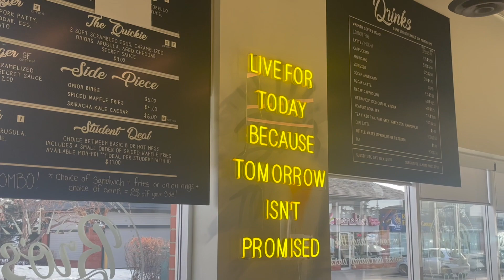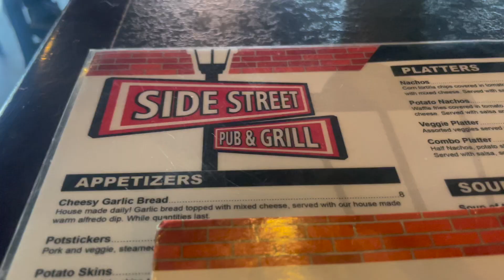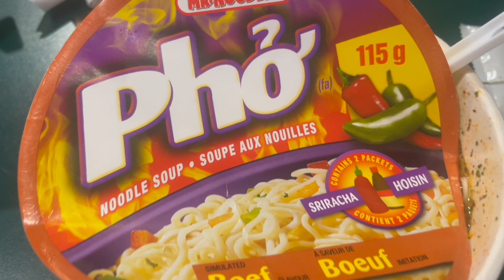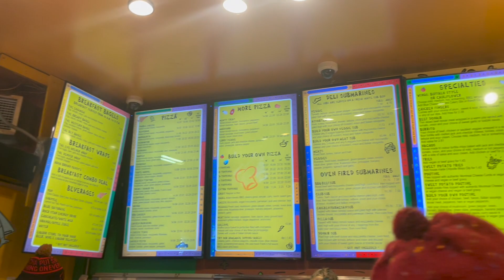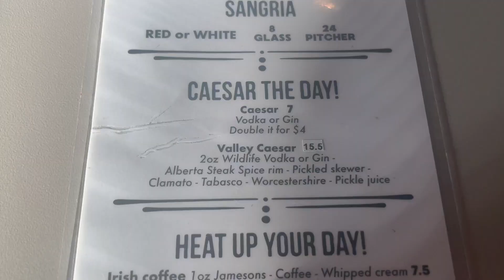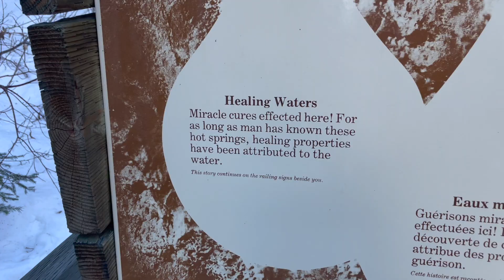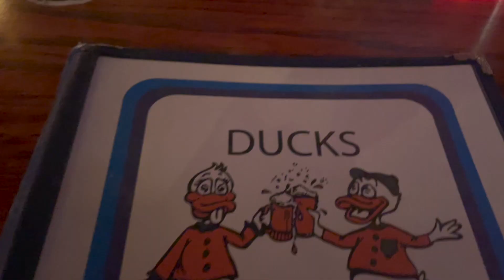my SOLO trip to Banff and Calgary || Travel vlog!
Welcome to our Calgary/Banff video!! In this video Renae goes on a solo trip to Alberta. She spends her time there with her amazing sisters, friends and having some good quality me time. She explored downtown Calgary, ate some yummy food and hit the slopes in Lake Louise. It was a great way to spend the week. If you're looking to spend a couple in the mountains hitting the slopes Costco has discounted prices on lift tickets! don't forget to like and subscribe, we have some truly amazing videos coming out for you soon!! Love you!
Love Brooklyn and Renae